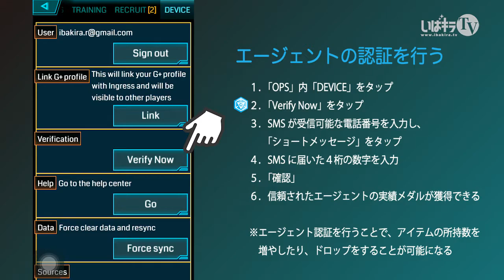【Ingressの遊び方】電話番号認証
電話番号認証を行わないと、アイテム所持数が２００個に制限され、またアイテムのドロップや、拾う事などが出来ない状態になっています。
電話番号認証を行い、それらの制限の解除を行い信頼されたエージェントになりましょう。

【注意点】
電話番号認証のショートメッセージ（SMS）は、海外から送信されてきます。
海外からのショートメッセージを受信できるように設定してから、認証作業を行いましょう。